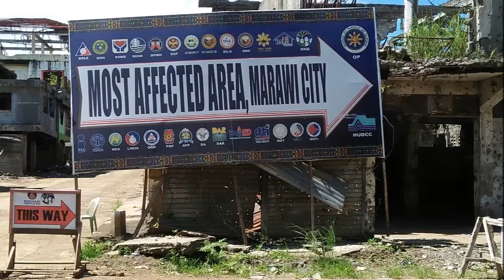MARAWI GROUND ZERO VLOG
Marawi, officially the Islamic City of Marawi (Maranao: Inged a Marawi; Tagalog: Islamikong Lungsod ng Marawi), is a 4th class component city and capital of the province of Lanao del Sur, Philippines. The 2020 census, calculated its population at 207,010. Marawi is located upon the shores of Lake Lanao.